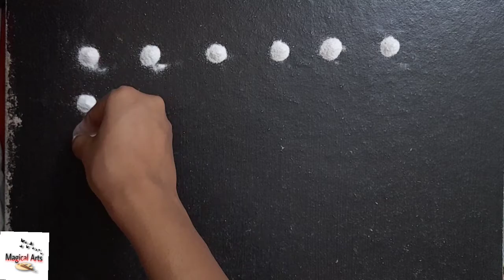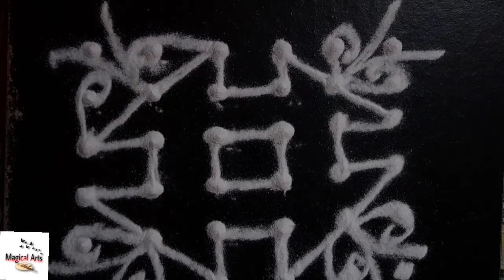Simple Rangoli By Only 6x6 Side Dots | Easy Rangoli Design | Daily Rangoli Designs | Quick and Easy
magical_arts1012
How to draw Madhubani Painting of a fish | Step by Step Tutorial | For Beginners | Very Easy to draw :-
How to draw a mandala art in a triangle Shape | For Beginners | Step by step | Black Mandala Art :-
How to draw Minnie Mouse using Black Gel Pen | Step by step | For Beginners | Very Easy | Part - 1 :-
How to draw heart shape mandala designs | Easy mandala designs | For Beginners | Step by step | Easy :-
How to paint a doll on a face using poster colours | For Beginners | Step by step :-
Do watch all videos on this channel

Musician: Jef
Watch on this channel :-
swastik rangoli design,swastik rangoli dakhva,
durga thakur swastik rangoli,swastik tipkyanchi rangoli,swastik type rangoli,swastik design,swastik rangoli video,
swastik rangoli with flowers,swastik wali rangoli,rangoli designs with swastik,
5 swastik rangoli, ठिपक्यांची रांगोळी (Rangoli With Dots), संस्कारभारती रांगोळी (Sanskar Bharti Rangoli), चैत्रांगण रांगोळी (Chaitrangan Rangoli)
फुलांची रांगोळी डिझाईन (Flower Rangoli)
बॉर्डर रांगोळी (Border Rangoli)